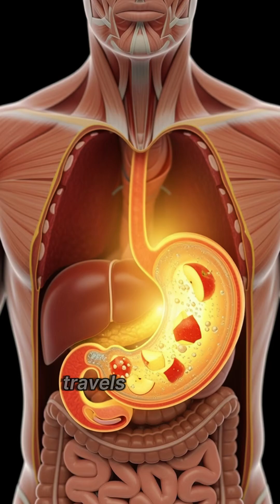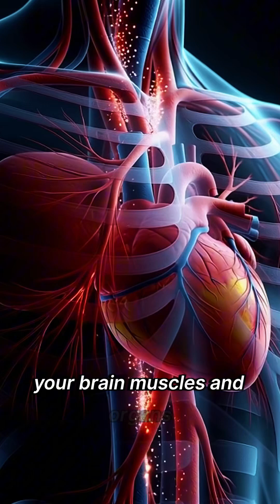What REALLY Happens Inside Your Body When You Eat an Apple 🍎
Most people think eating an apple is simple… but inside your body, an entire biological chain reaction is happening.
From the moment you take a bite to the moment nutrients spread through your bloodstream, your body works like a perfectly engineered machine.
Neste vídeo você vai ver — de forma clara e visual — como a maçã é digerida, como libera energia e por que faz tão bem para sua saúde.